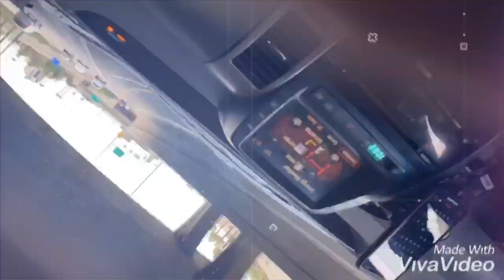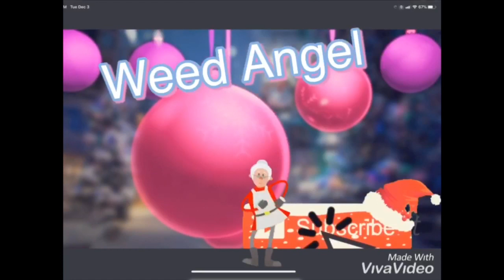vlogmas day 8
Hey Vlogmas day 8 going drop off kids and working then decorating Small tree